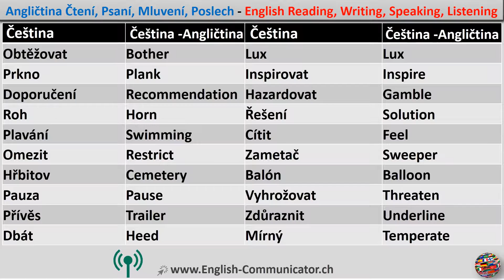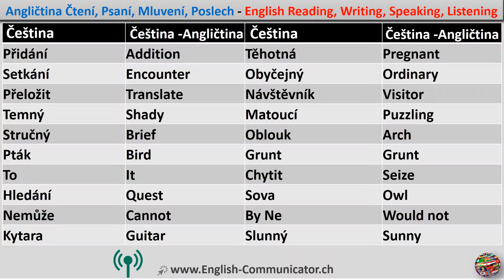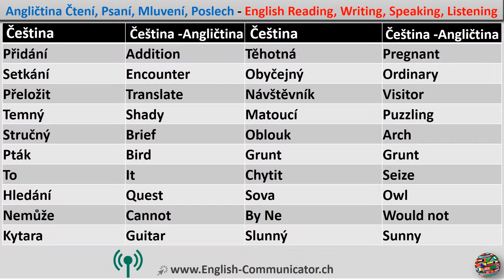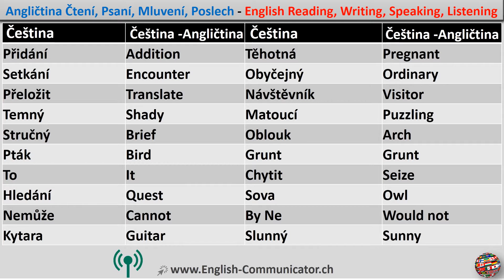#47 Anglický jazyk Samozřejmě, že jazyková škola Moravian Silesian Cambridge English